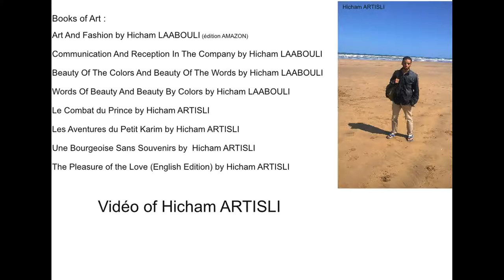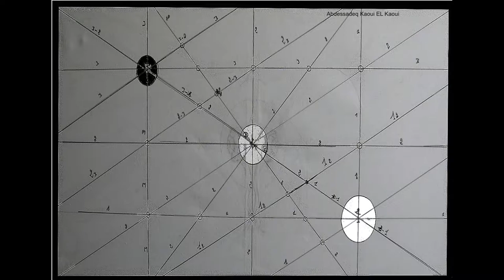The Art Of Art Is My Art